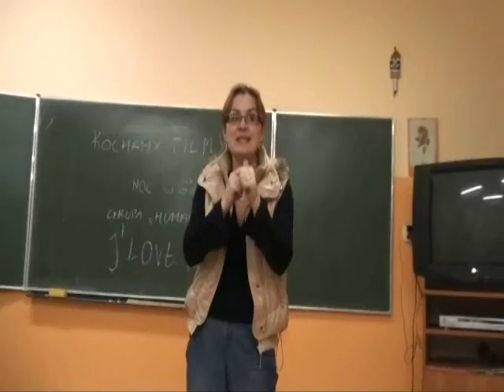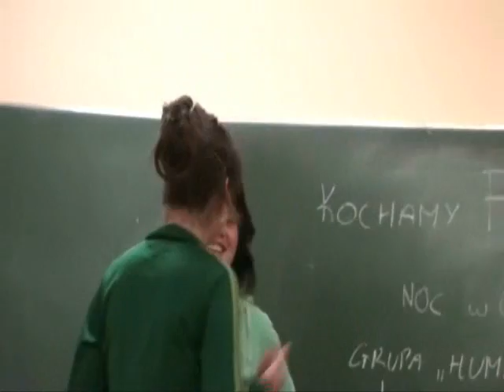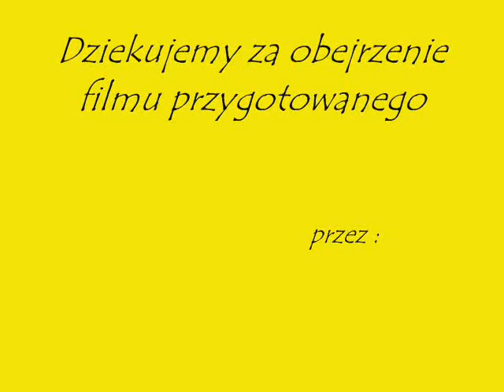Grupa Humani odc.1.wmv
Witam jest to nasz pierwszy film  i jesteśmy grupą medialno-reklamową ;)
zapraszamy do naszego profilu i oczywiście oglądania naszych filmów.

SUBSKRYPCJA jest dla nas również ważna